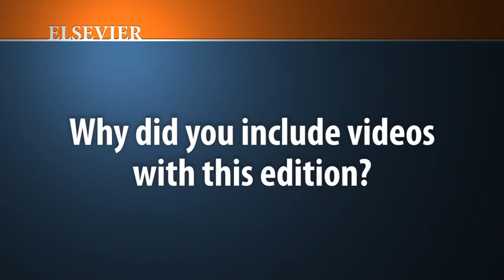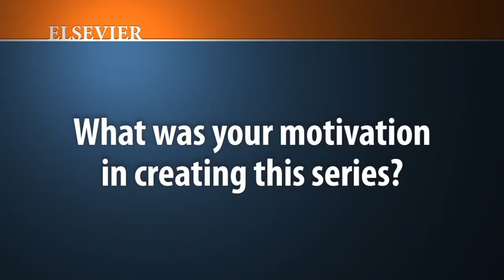Dr. Peter C. Neligan, an Elsevier author, at ASPS 2012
Dr. Peter Neligan discusses his book "Plastic Surgery, 3rd Edition," including new additions to the series, why he created it, and how he initially became interested in becoming a plastic surgeon. To learn more about this 6-volume set, please

To learn more about Dr. Neligan, please visit his official Elsevier Authors